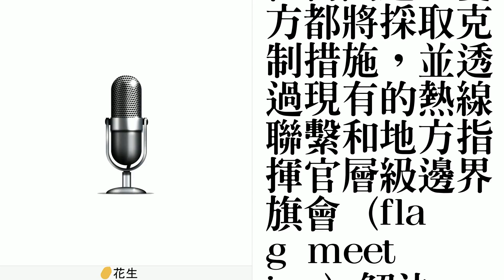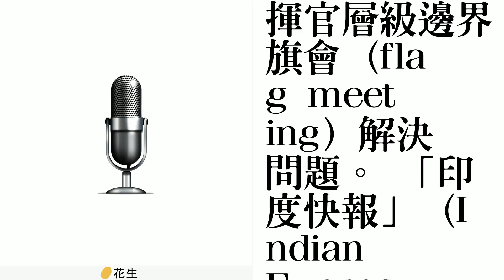印巴解凍 同意克什米爾邊境停火